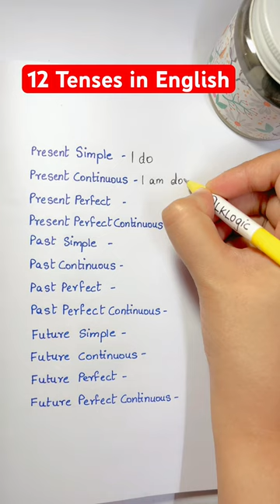12 Tenses in English - Verb Tense